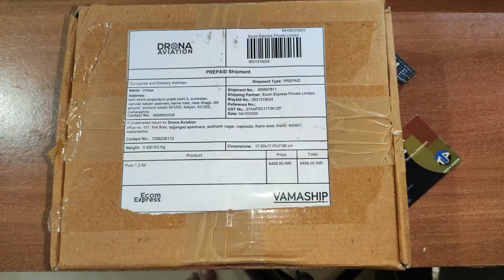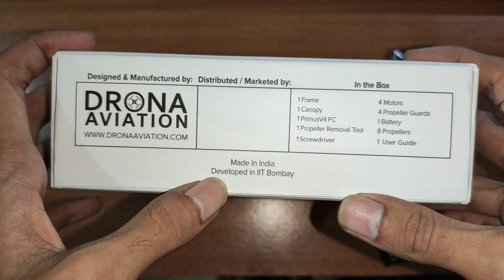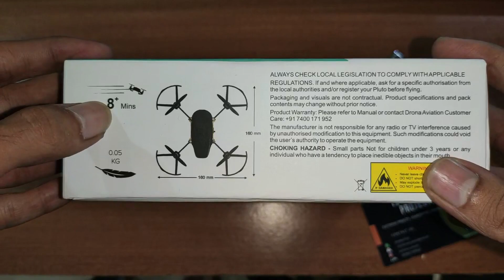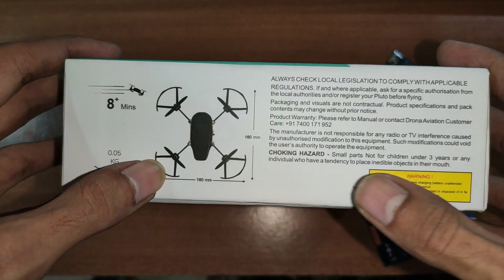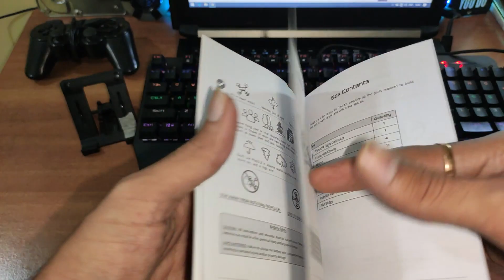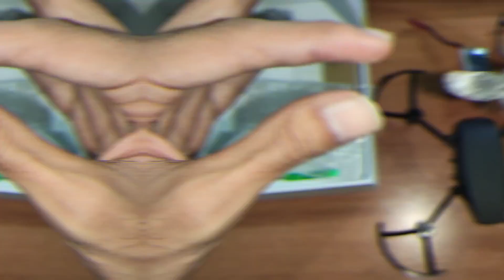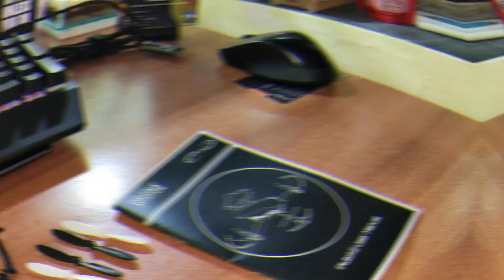flypluto Pluto 1.2 Drone Unboxing || Made in India Drone || DIY drone kit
First of all I would like  to thanks @Drona aviation for sending this drone for review purposed.
In this video you will see unboxing of  Pluto 1.2 Drone unboxing

Collaborative video with @Drona Aviation

FOR PURCHASING THIS DRONE USE BELOW LINK
Pluto 1.2 Drone Kit
Use this Code for more discount : PLUTOTECHTP100
🤩 HIGHLIGHTED FEATURES🤩
Do-it-yourself (diy)
Programmable drone
Fly with smartphone
Open-source learning content
Crash Resistant

🇮🇳 JAY HIND 🇮🇳

Music Used
Drone Video Music / Epic Music Background by MUSIC4VIDEO